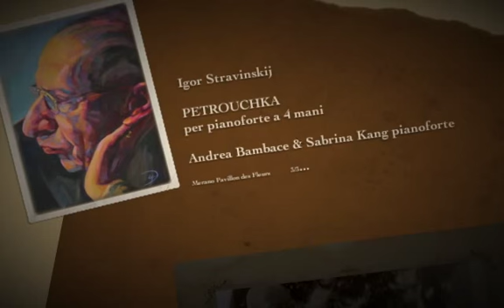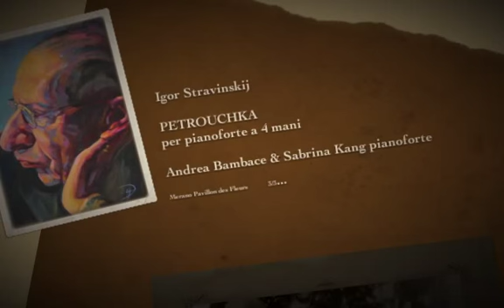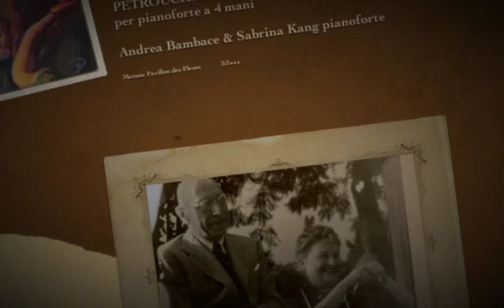Igor Stravinskij Petrouchka per pianoforte a 4 mani Andrea Bambace/Sabrina Kang 3/3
Trascrizione originale di Igor Stravinskij La Semaine Grasse (La Fiera di Carnevale, Martedì Grasso) Merano Pavillon des Fleurs maggio 2001